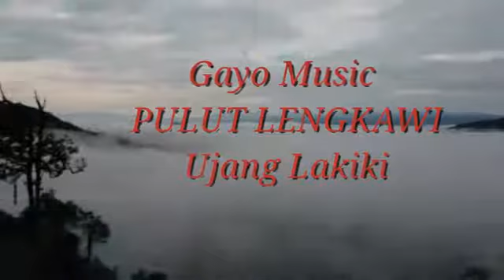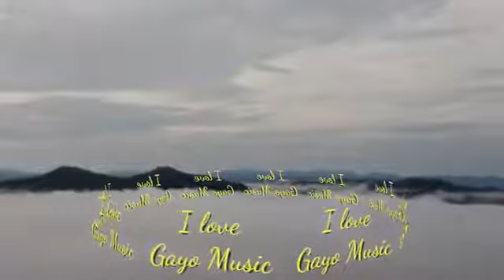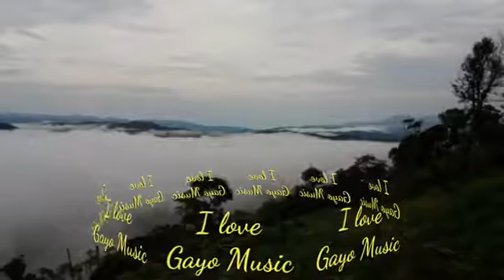25 Februari 2020